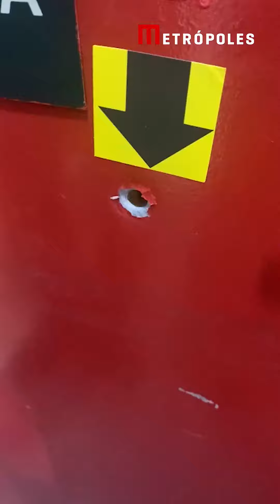Veja como ficou casa de sargento morto após trocar tiros com policiais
Marcas de balas em uma porta e nas paredes do condomínio onde morava o sargento da Polícia Militar do Distrito Federal (PMDF) Gilmar Vieira de Melo, morto durante troca de tiros com colegas de farda e agentes da Polícia Civil (PCDF), ilustram detalhes do confronto. O militar, que era alvo de uma operação do Ministério Público do Distrito Federal (MPDFT), deflagrada em 8 de fevereiro, foi atingido por um disparo e não resistiu.